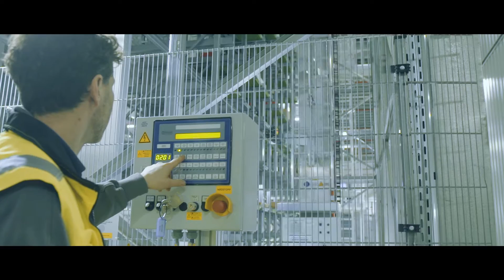Job als Servicetechniker bei WITRON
Das Video zeigt das abwechslungsreiche Aufgabenfeld eines Servicetechnikers bei WITRON. Kein Tag ist wie der andere: Service und Wartung in den Bereichen Mechanik, Mechatronik, Elektrik und Informatik direkt in der Anlage vor Ort beim Kunden. Haben Sie Interesse?